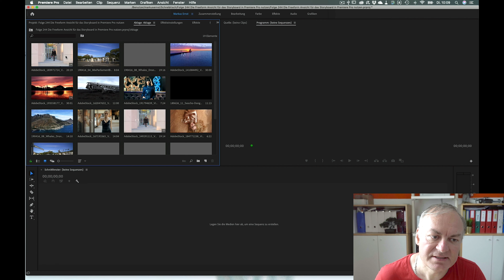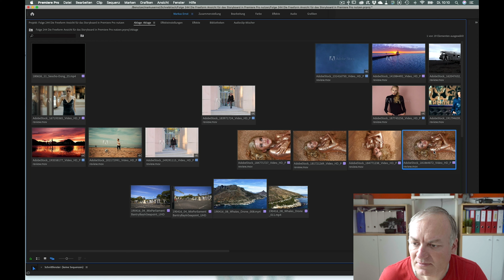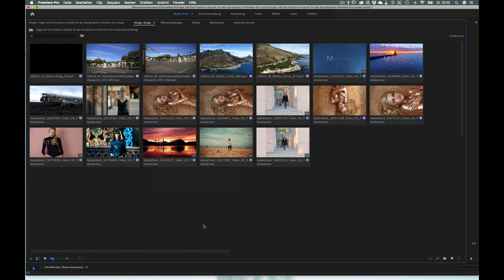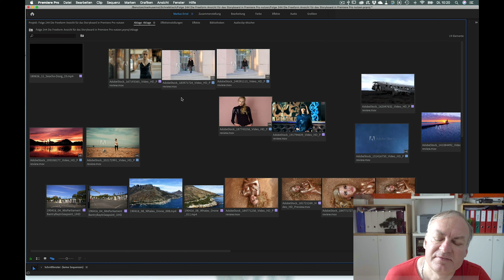Die Freeform Ansicht für das Storyboard in Premiere Pro nutzen # Folge 244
In diesem Video zeige ich Dir wie man die Freeformansicht in Premiere Pro nutzen kann um ein Storyboard zu erstellen und das ganze in die Timeline übernehmen kann.